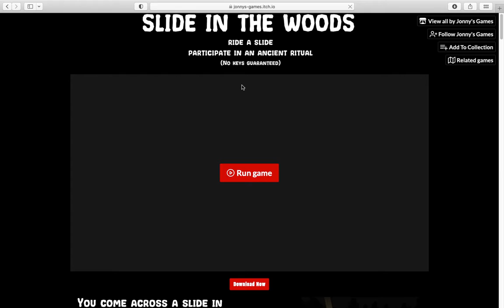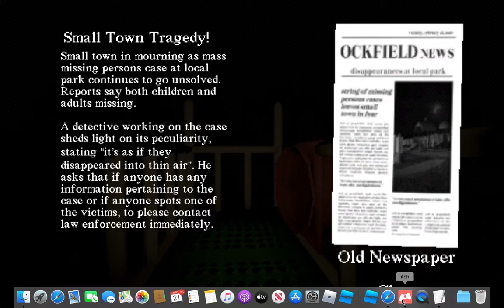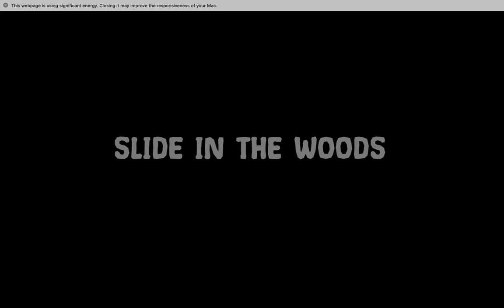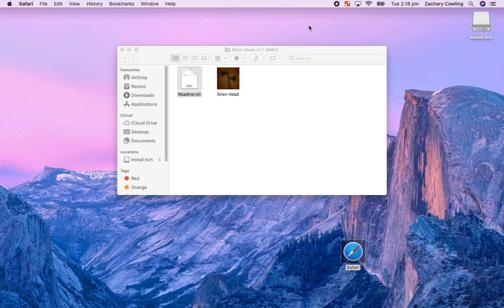SLIDE IN THE WOODS